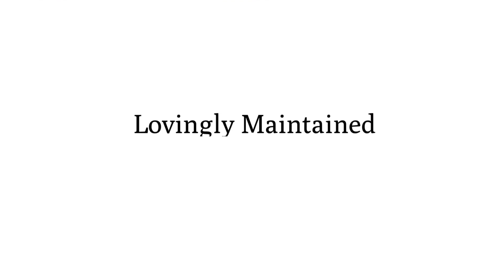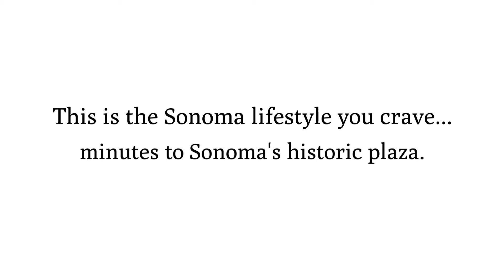665 Barcelona Drive ~ Sonoma Home for Sale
665Barcelona.com
Enjoy the Sonoma Lifestyle
You will fall in love with this home set back on a quiet cul-de-sac on a large lot near downtown Sonoma, perfect for entertaining inside or outside. This 4/3 home has loads of curb appeal with wisteria climbing the charming front porch. There is a formal dining room & living room (now used as a relaxing library retreat). The downstairs office was previously used as a guest room and has a full bath next door. You'll spend lots of time in the kitchen with its darling breakfast nook, perfect for bird watching. The adjoining cozy family room with a fireplace is a wonderful gathering place. A shaded patio is accessed from the family room that looks out to the lovely wrap-around gardens which are spectacular in the spring! A new dishwasher joins the newer fridge & double ovens. Upgrades include newer HVAC, exterior paint & whole house generator. The three car garage can hold an extra vehicle, maybe a golf cart or a boat! This is the Sonoma lifestyle you crave.